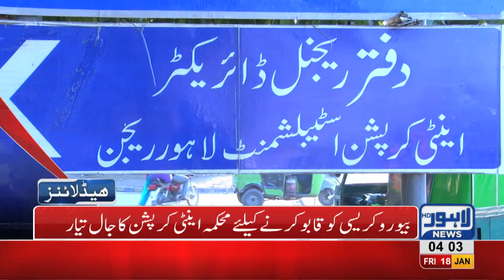04 AM Headlines Lahore News HD – 18th January 2019